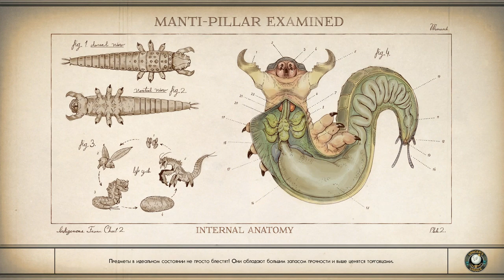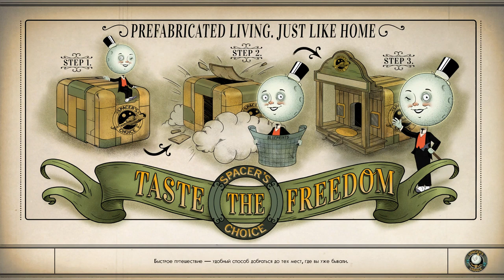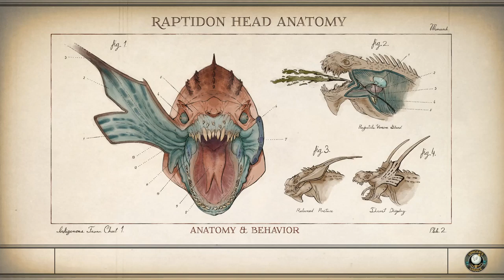The Outer Worlds: прохождение. Серия №5: Эджуотер или дезертиры?